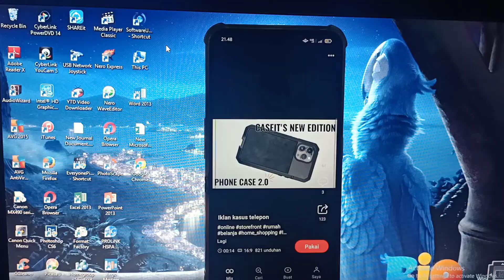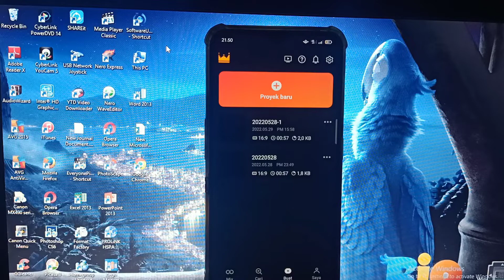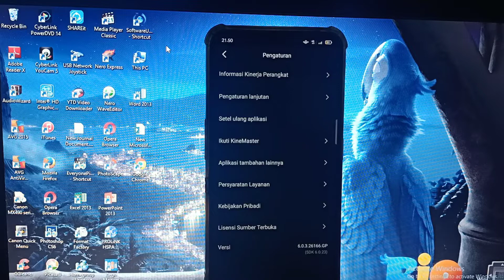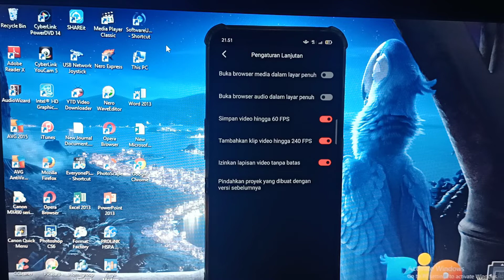CARA ATASI KINEMASTER FORMAT TIDAK DI DUKUNG 2022